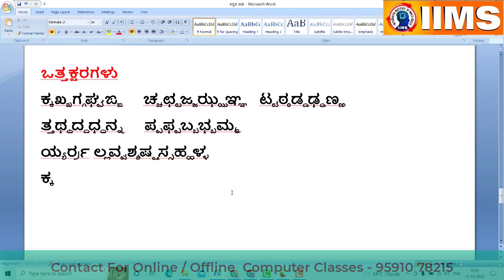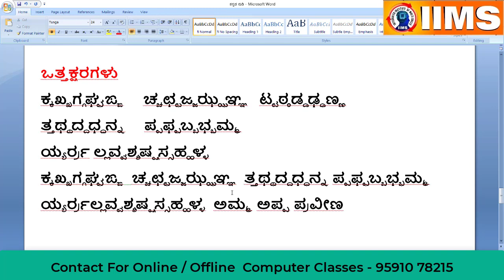Day - 4 Free and Easy Kannada Typing || In MS Word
Learn Kannada typing